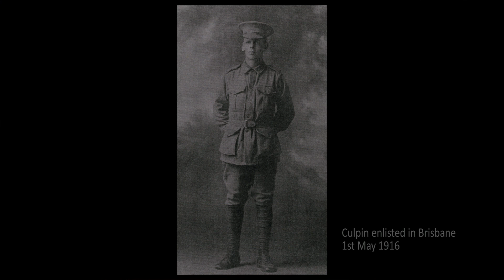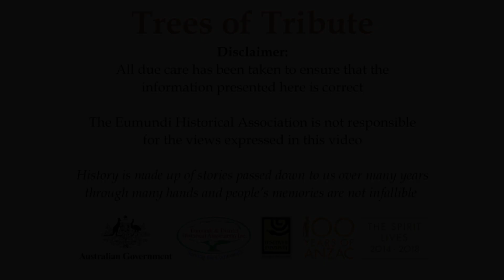Culpin, Clarence Howard. Trees of Tribute: World War I